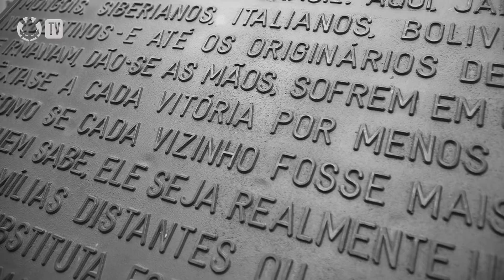RÓGER GUEDES faz primeiro treino no TIMÃO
Na manhã desta terça-feira (31/08), o atacante Róger Guedes realizou o primeiro treino com o elenco do Corinthians. Assista à atividade do dia e confira uma entrevista exclusiva com o novo atacante do Timão.

Captação e Edição: Rodolfo Yuzo